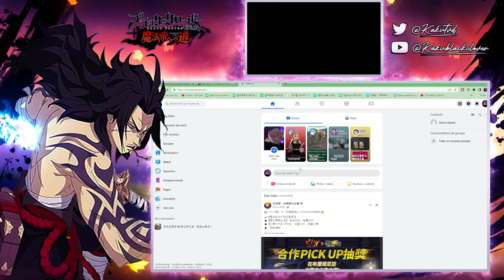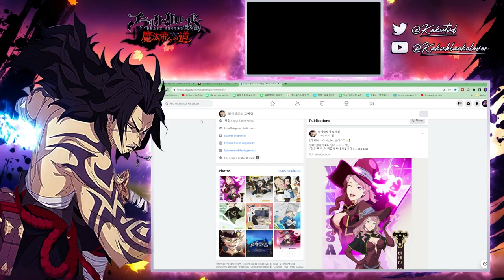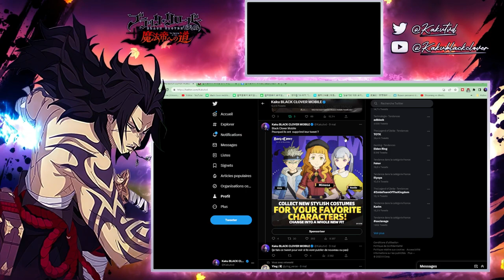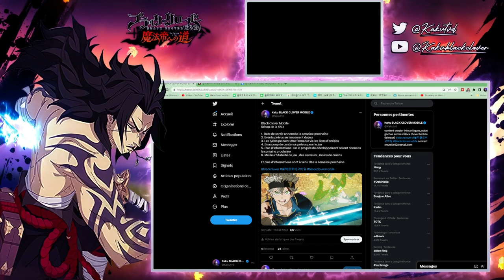SORTIE IMMINENTE JEU BLACK CLOVER MOBILE ! NOUVELLES INFORMATIONS DATE DE SORTIE